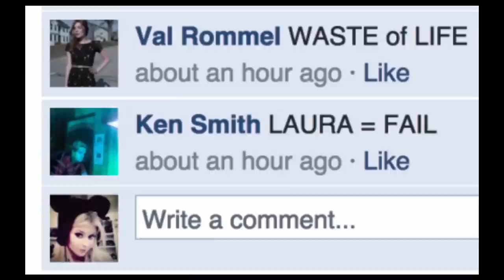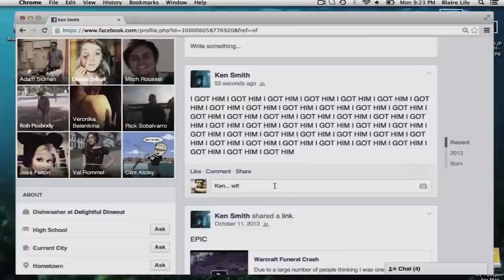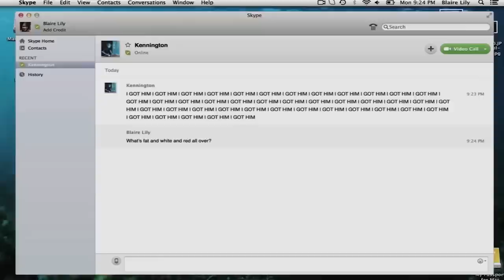Unfriended (2015) - Movie Review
We review the movie Unfriended directed by Levan Gabriadze and starring Shelley Hennig and Moses Jacob Storm.

Synopsis

A group of online chat room friends find themselves haunted by a mysterious, supernatural force using the account of their dead friend.